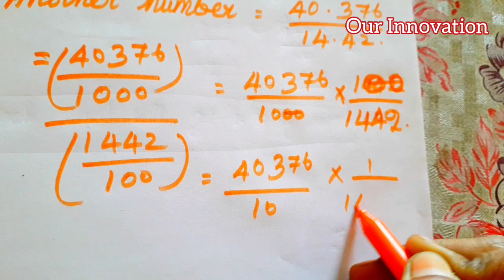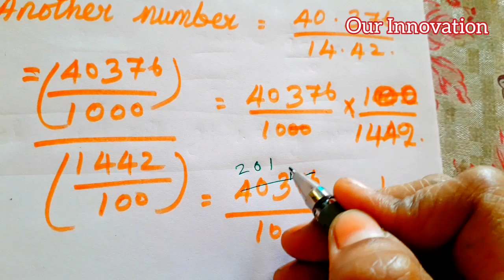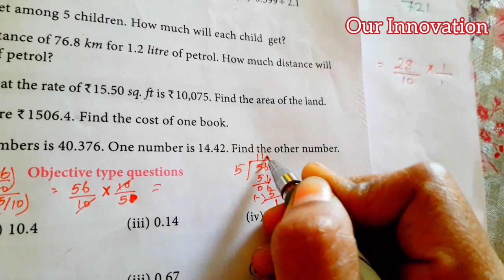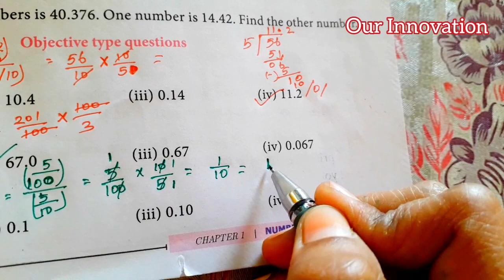7th std maths-Term 3-chapter 1Number system-Exercise 1.4 (sum7 to13)pg 23-part 14-New samacheer book